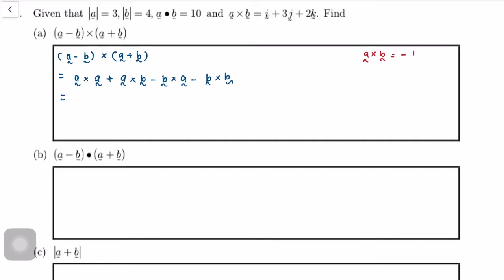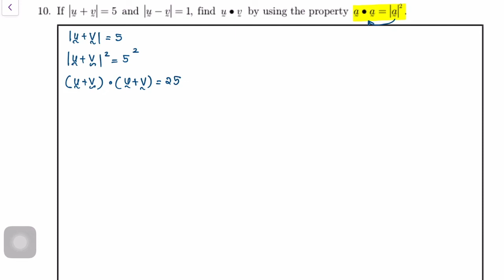TUTORIAL 5 No.9-12